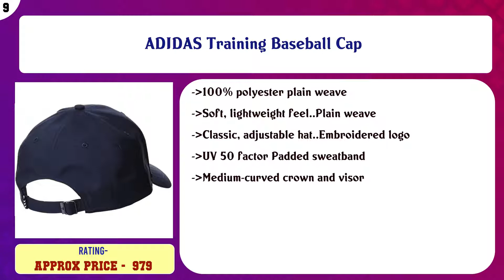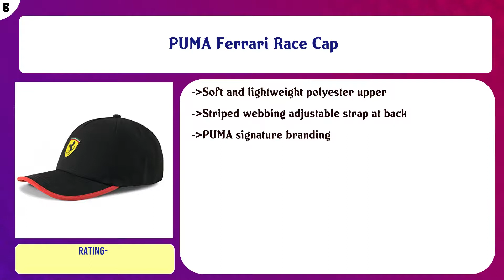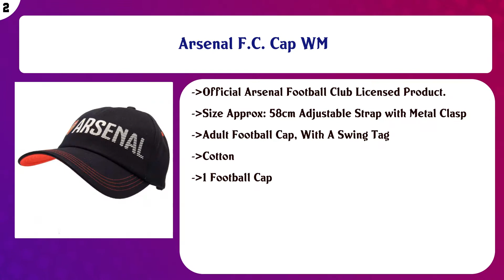Top 10 Soccer Fan Hats & Caps to buy in India 2021 | Price & Review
Top 10 Soccer Fan Hats Caps to buy in India

Find the links below to buy these products:

List of top Soccer Fan Hats Caps:
ADIDAS Unisex Football Manchester United Baseball Cap

ADIDAS Training Baseball Cap

ADIDAS Unisex Juventus Football Cap

PUMA Running Cap III

FabSeasons Washed Cotton Denim Unisex Free Size Baseball Summer Cap

PUMA Ferrari Race Cap

Adidas Kids Navy Blue Messi Kids Cap

S4C Omtex Cricket Baggy Cap Green

Arsenal F.C. Cap WM

F.C. Barcelona Cap CL

Content of this Video:
10 best products to buy Soccer Fan Hats Caps India

Top rated Soccer Fan Hats Caps in India